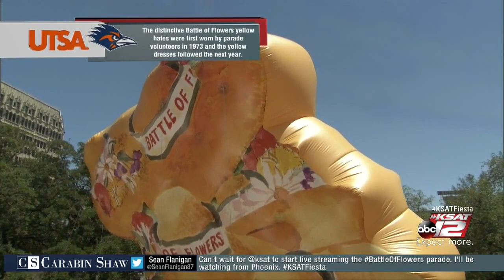Battle of Flowers Parade 2016 - Part 1